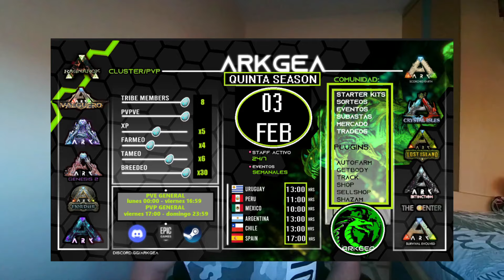👉Conseguimos el MEJOR SPOT de FJORDUR en el PRIMER DÍA | Ark Survival Evolved Pc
💢Empezamos luchando por un ALPHA SPOT contra los RUSOS, tenemos una tribu muy TOP, QUÉ PODRÍA SALIR MAL?

Si estás leyendo esto, significa que eres de ese 1% de la gente que lee las descripiciones HASTA EL FINAL, déjame un comentario con un emoji de dinosaurio🦖 y te daré un pedazo de corazón!❤

Y así además quieres ayudar al canal, COMPÁRTELO con tus colegas o échale un ojo a los vídeos anteriores y a las listas de reproducción creadas, ahí encontrarás mucha diversión y entretenimiento 😱💪